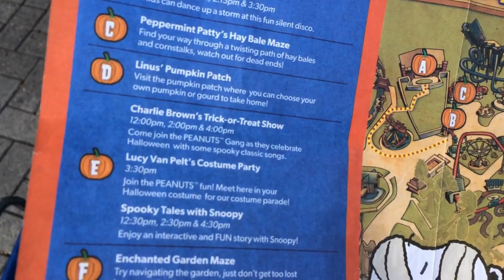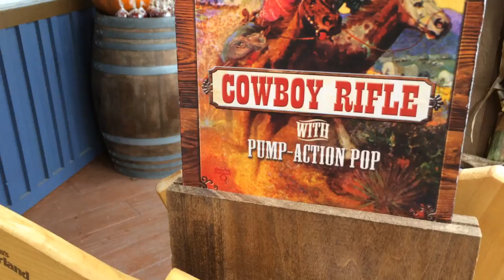CAMP SPOOKY at Canada's Wonderland!